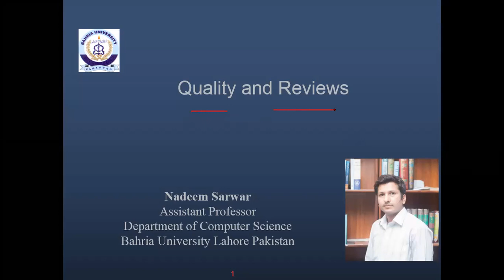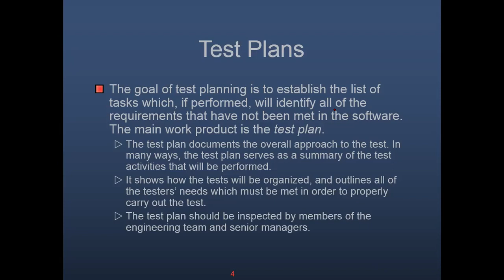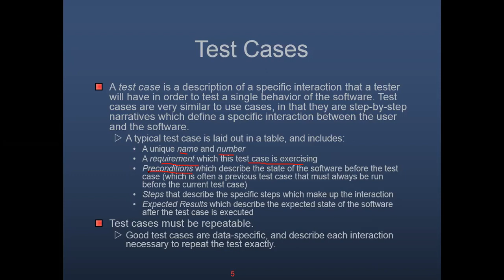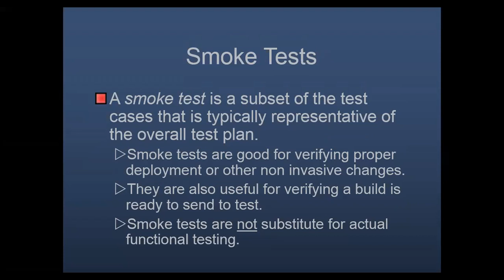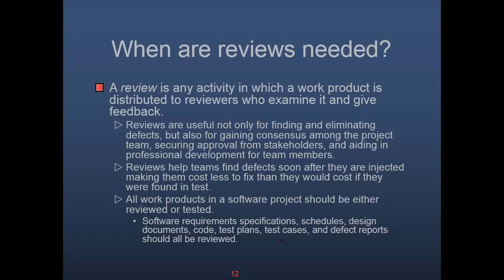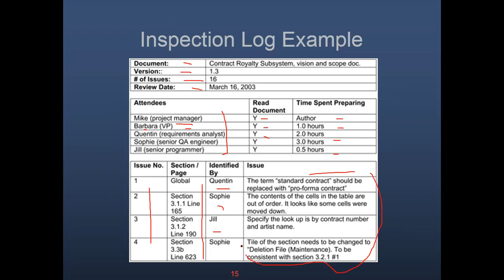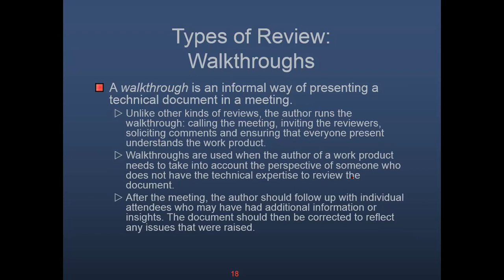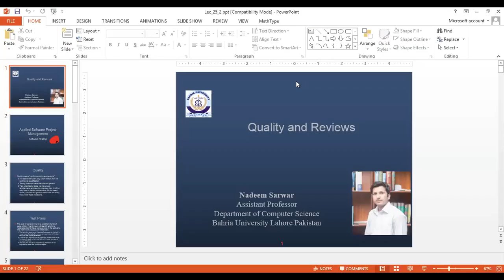Lecture 25 (Part 2)| Quality and Reviews | SPM